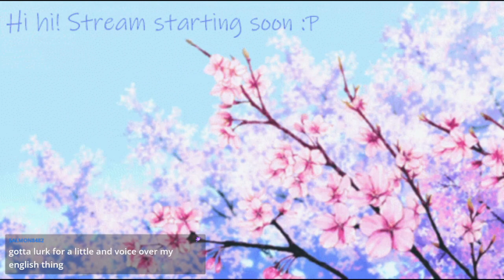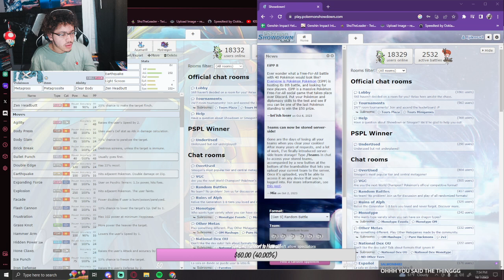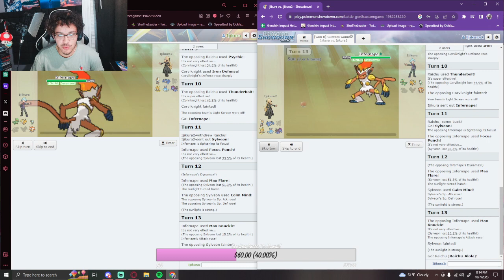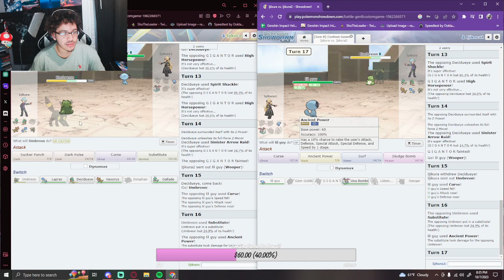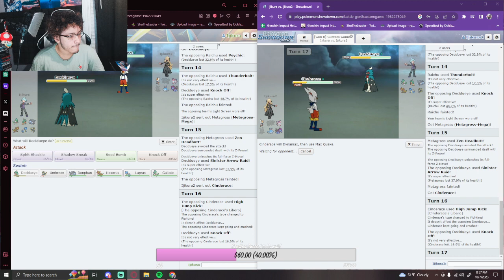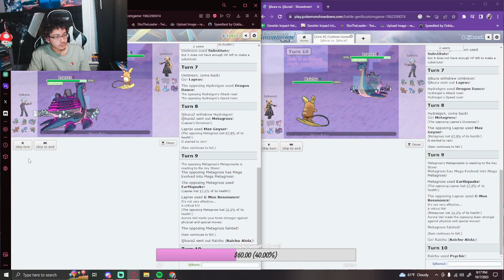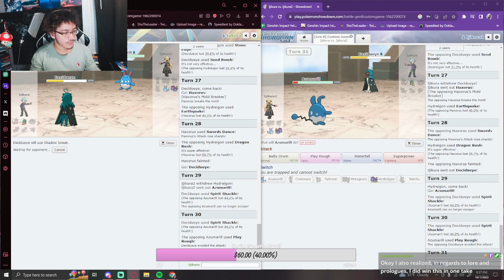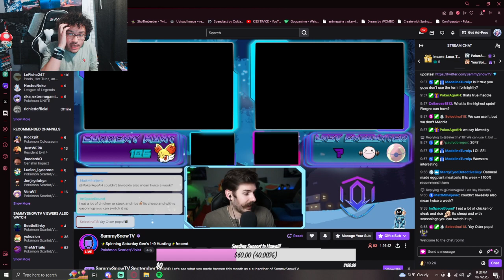Streamers Masters 8 - "Ijikura Conference" Semi-final & FINALS (VOD)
The dust has settled. Each and every one of the trainers gathered here have fought until the bitter end. Now? Only four remain... Who will stand above them all as the Champion? The Ijikura Conference reaches its stunning conclusion!